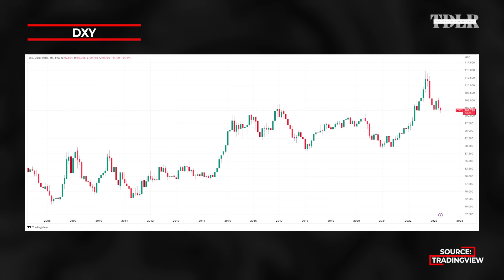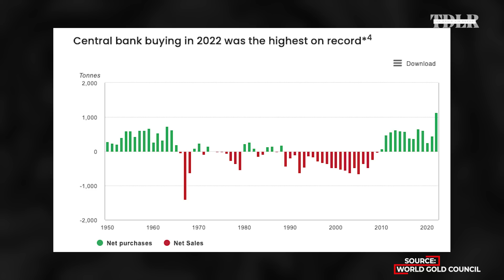Are Your Investments In Trouble? Markets Ignore Fed's Warnings | Jeff Christian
How serious is the coming recession? Will the dollar "collapse" soon? Jeffrey Christian, Managing Director of The CPM Group, addresses these concerns and gives his outlook for gold.

FOLLOW THE CPM GROUP:
CPM Retail Investor Program and 2023 Silver Yearbook CPM Retail Investor Program

0:00 - Intro
1:30 - Recession timing
4:10 - Investment themes
8:20 - Best and worst assets of 2023
9:30 - Fear mongering vs facts
11:30 - Strength in economy?
14:53 - Dollar collapse fears
21:00 - DXY outlook
21:45 - Gold price outlook
26:40 - Central bank gold buying
33:35 - CPM Group